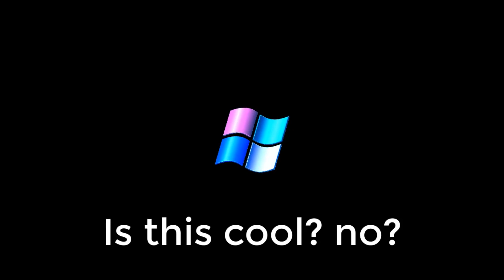13 🔊 Windows XP Startup 🔊 Sounds Variations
Hi guys! 👋.

New sound variations meme for you! This is 13 🔊 Windows XP Startup 🔊 Sounds Variations

Who is the best? Pocoyo and Mario or Pocoyo and Masha and Peppa Pig? Please write in comment who is your favorite!